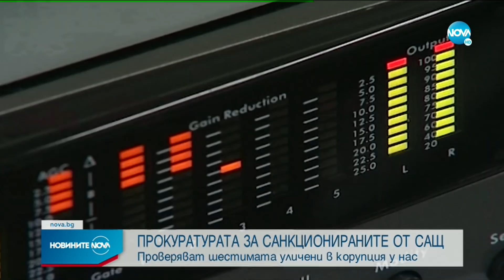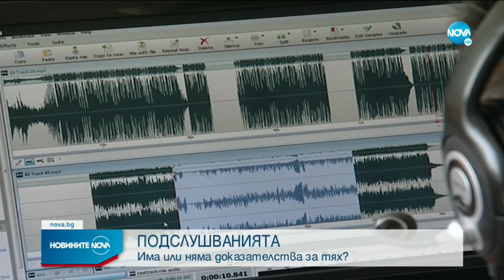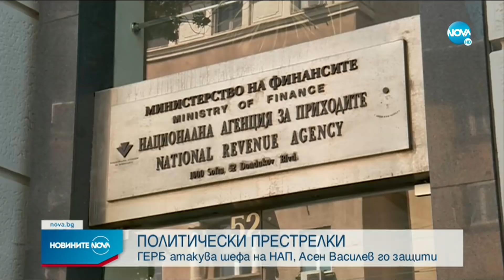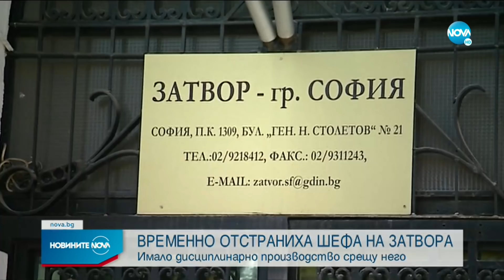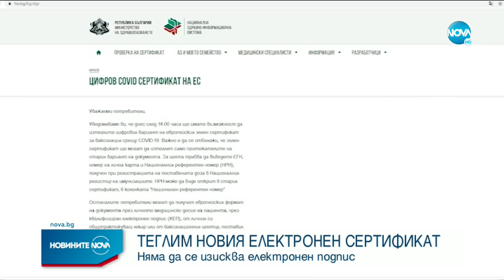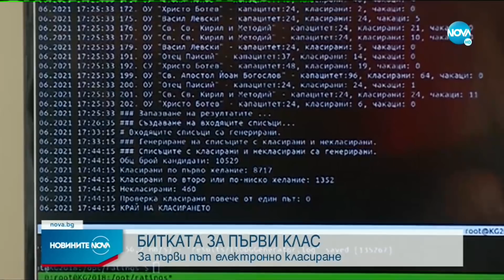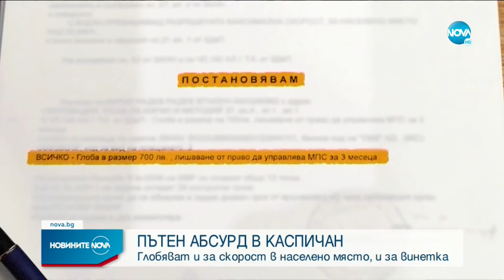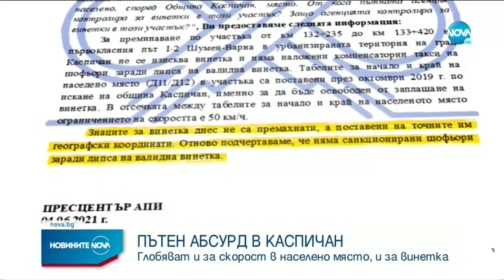Новините на NOVA (04.06.2021 - централна емисия)